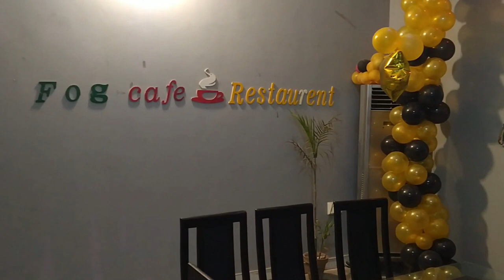Smoke Ice Cream | Smoke Ice Cream Recipe | Smoke Ice Cream in Pakistan | Nitrogen smoke biscuits